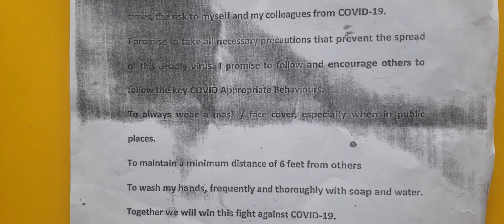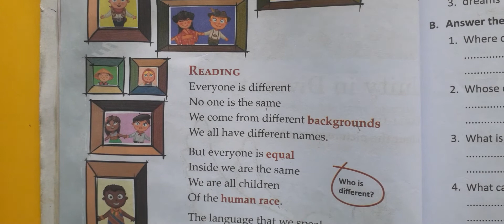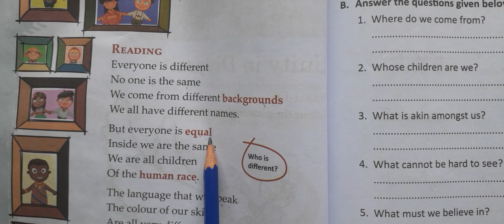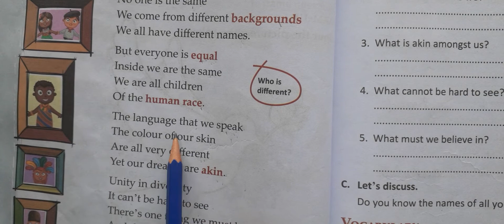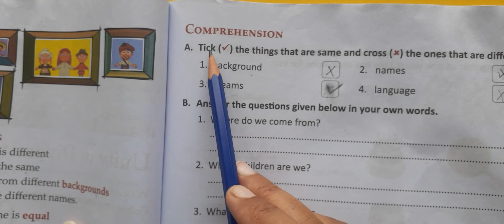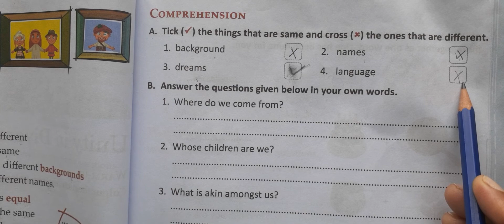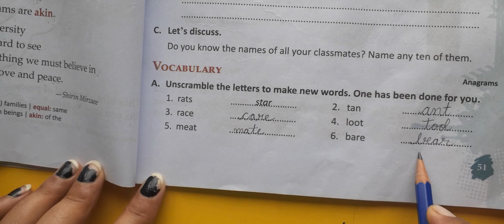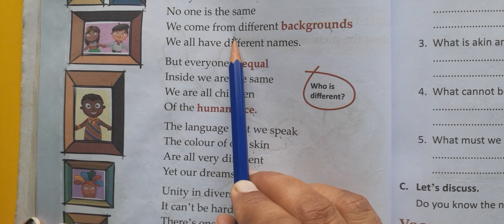2nd Grade | English 2 | Poem | AV Assignment 24 | 23rd July 2021